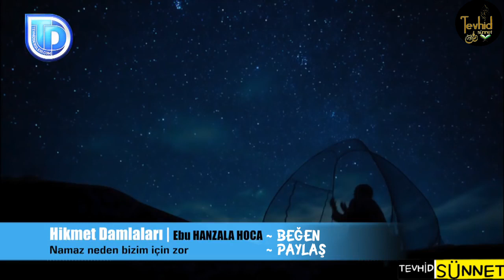Namaz Neden Bizim İçin Zor ? - Halis Bayancuk Hoca